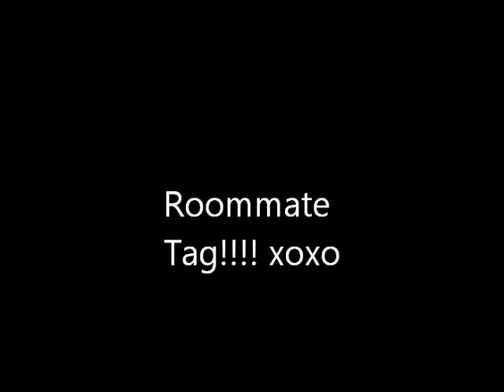Roommate Tag!!!!!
Tiarah inspired this vid!
This is me and my roommate doing the roommate tag.